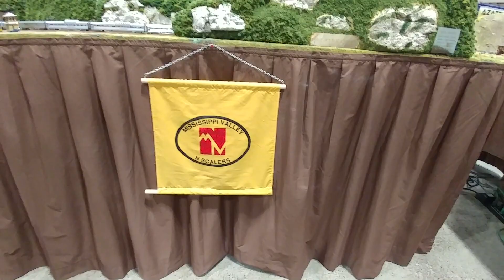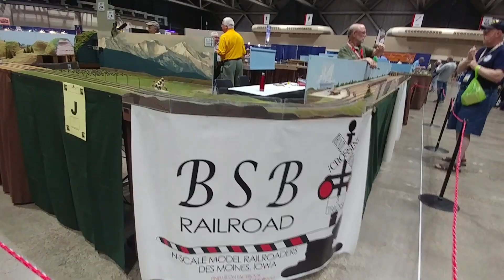2018 NMRA National Train Show - Mississippi Valley N Scalers